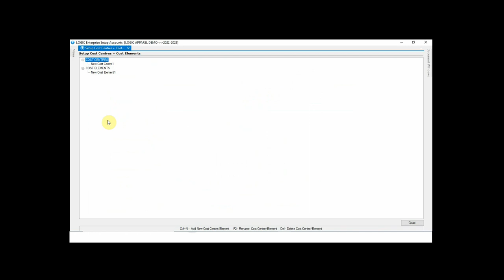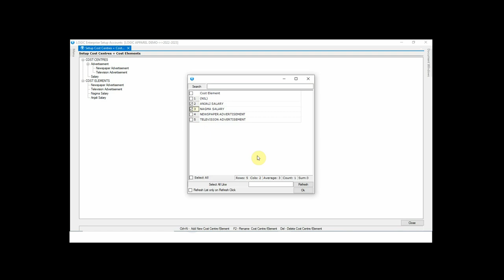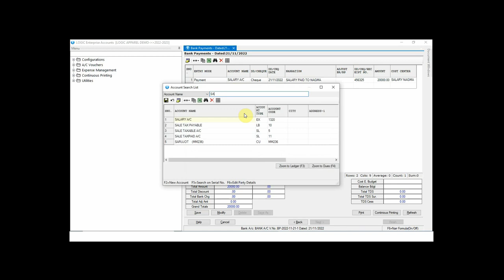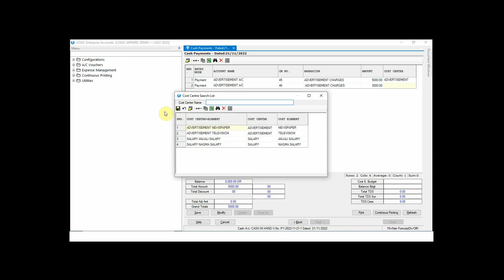Cost Centers in Logic ERP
This video will give you a brief demonstration about how Cost Centers are managed in Logic ERP Software.